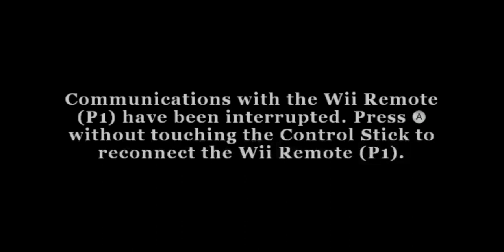Dolphin 5 0 11369 JIT64 DC OpenGL HLE FPS 28 VPS 46 92% Bully Scholarship Edition R